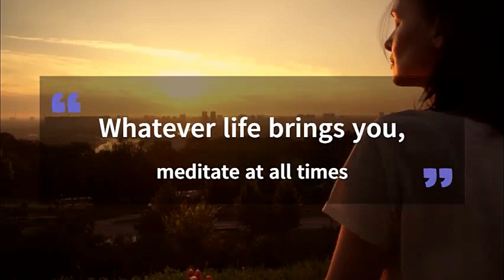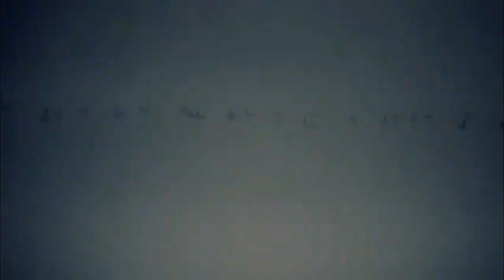mountainview rainstorm forest beach meditaionmusic ocean waterfalls oceansea spring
Relaxing music and nature